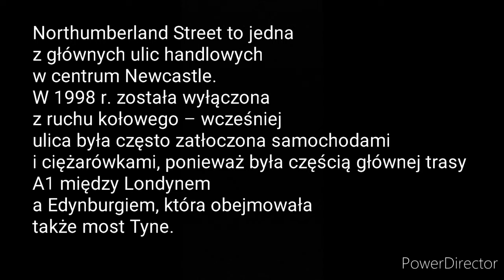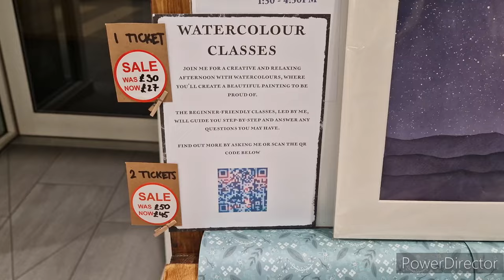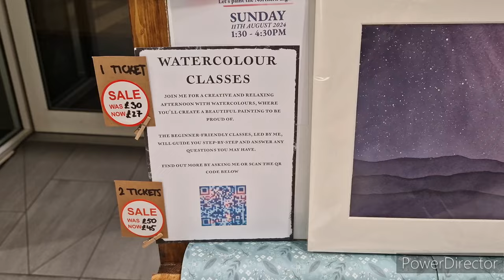#217 | Gosforth Shopping Centre | Wiktoria Anna - akwarela | Potrzebna pomoc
Link to Wiktoria Anna

 / aleksandra_pavo